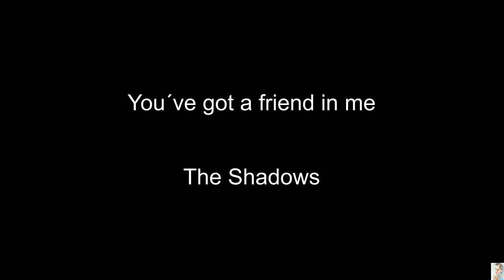You´ve got a friend in me (The Shadows) BT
You´ve got a friend in me ( Backing Track )
Hank Marvin Style.
The Shadows.
Instrumental.